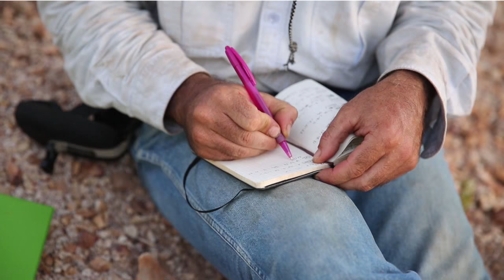Saving the Night Parrot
With the recent discovery of the only known population left in the world, we have a second chance to ensure the survival of this unique and remarkable species.

While little is known about the mysterious Night Parrot, no more than 100 individuals are thought to remain. That is why we must move quickly to save it.

The most immediate threat facing this highly vulnerable bird is uncontrolled feral cats prowling their habitat – being both nocturnal and ground-dwelling, the Night Parrot is vulnerable to predation.

If we are to haul it back from the brink of extinction, a recovery team must be on the ground now, implementing feral animal control as a matter of urgency. We will also need to develop a fire management plan before summer, and tackle the issue of human disturbance – the other main risk to the bird’s future.

Together, we can save the Night Parrot. Please donate urgently today.

Transcript:
The Night Parrot is a spectacular ground-dwelling parrot. It's a nocturnal bird and it's a spectacular green and gold colour. We've known and had elusive sightings that perhaps it exists. To finally now have it confirmed that it actually exists is very exciting.

Bush Heritage was contacted by some key stakeholders in late 2014 to assist in the management of the Night Parrot so we have been heavily engaged in ensuring that land is managed properly, to ensure that the threats to the Night Parrot are reduced.

The original discovery on this site by Mr. John Young  was an incredible opportunity, which is now
being built on, through the likes of Dr Steve Murphy, who was working with Bush Heritage Australia on an integrated and quite a comprehensive research project, oversighted by independent scientists to make sure that, in fact, not only are the questions that are being posed are the right questions, but the information that comes forward is being analyzed and presented according to the normal
protocols around good research science.

The research plan has got some pretty specific objectives laid out and one of them is to understand better how to find Night Parrots. Another one is understand how they're using the landscape. Another one is to understand what threatening processes are operating on the landscape. And, when we combine all those three things, the idea is that we can go out into other places and locate
other populations.

Not just in Australia, but internationally,  people sit up and take notice and they say “Hang on a
minute! This thing is supposed to been gone for over 130 years and you're telling me it now exists! That's exciting!”

This is really a critical time for this species the Night Parrot could be lost forever if we don't act now.
We have lost so many of our native species and for a lot of years we thought we'd lost this one as well. So the rediscovery of Night Parrots in this location and the opportunity to find out more about them... it is fantastic because there's a chance that we might be able to recover this really special
bird in the landscape.

The responsibility to protect the Night Parrot is a responsibility for everyone. We all need to play a part in protecting this iconic Australian species and Bush Heritage Australia is seeking support to acquire this land and manage it into the future for the Night Parrot.

Just because there are Night Parrots here now, I guess,  it's not safe to assume that they'll be here forever. The opportunity to save the species is right now. This is the time to act. It's been found after
such a long interval and been missing for so long, the opportunity is right now, to actually say “I'm going to get involved!” “I think it's important!” “I want to contribute to this cause to actually not only protect the site, but to create a space where we can genuinely do the work that's needed, through good research, and answer the many questions we have about what its current situation is, but what its future is!”